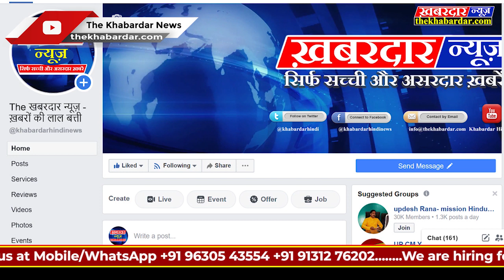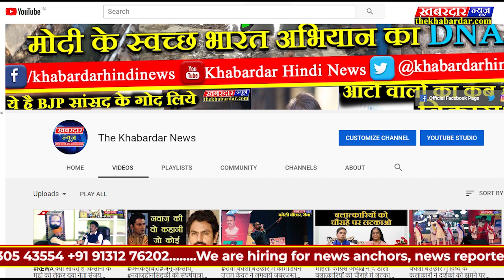सीएम कमलनाथ ने भोपाल मे किया रॉयल कुजिंग फूड फेस्टिवल का उद्घाटन